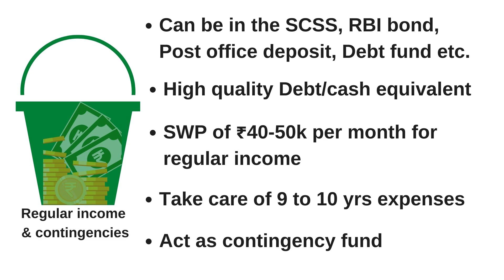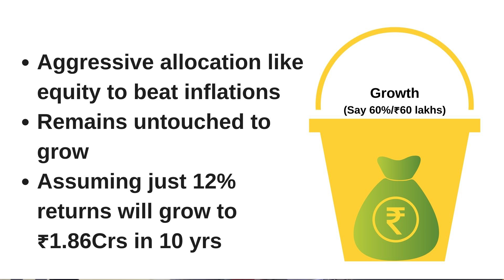Retire Worry-Free: Finvision's 2-Bucket Strategy for Income & Growth (2024)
Discover the powerful 2-Bucket Retirement Strategy from Finvision and achieve financial peace of mind in your golden years. This proven strategy helps retirees create a sustainable income stream and secure their future with a balanced approach to growth and income generation. Learn how to:

Divide your retirement savings into two buckets: One for income needs and one for long-term growth.
Optimise your asset allocation: Ensure your investments are aligned with your risk tolerance and retirement goals.

Generate consistent income: Create a reliable income stream to cover your essential expenses.
Maintain long-term growth potential: Invest for future needs and protect your purchasing power against inflation.

Adapt the strategy to your unique circumstances: Tailor the 2-bucket approach to your individual financial situation.

This video provides a clear and actionable guide to implementing the 2-bucket strategy for a secure and fulfilling retirement. Start planning today and enjoy a worry-free future with Finvision.

To read the blog

Don’t forget to subscribe to our channel and share this video with your friends in fraternity for them to benefit, and follow us on LinkedIn and Social media channels to stay updated.

For all your financial, retirement, investment, insurance and tax optimisation needs.

Happy Investing!